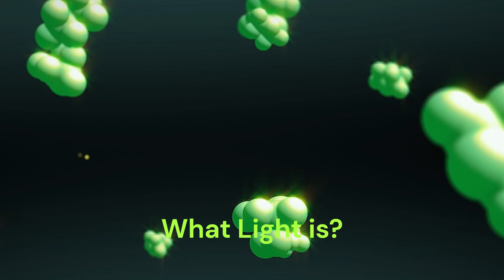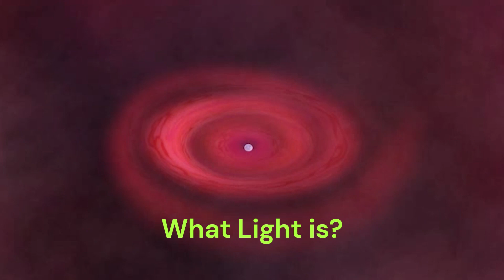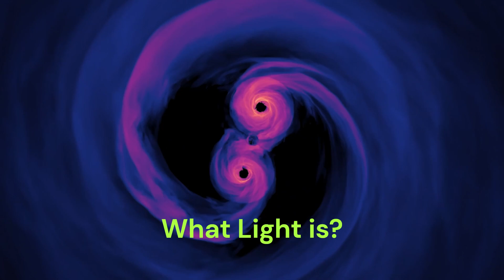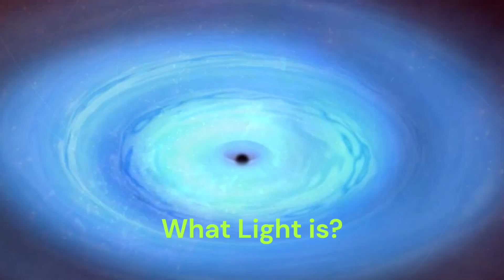What Light is?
NASA’s Imaging X-ray Polarimetry Explorer, or IXPE, is a space observatory built to discover the secrets of some of the most extreme objects in the universe – the remnants of supernova explosions, powerful particle streams spit out by feeding black holes, and more.